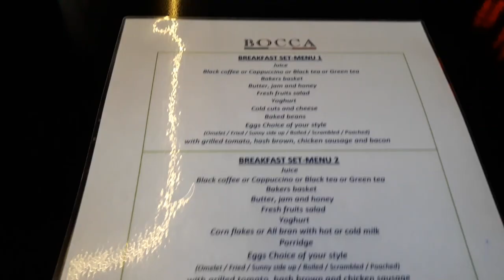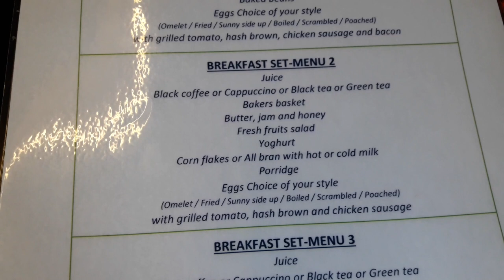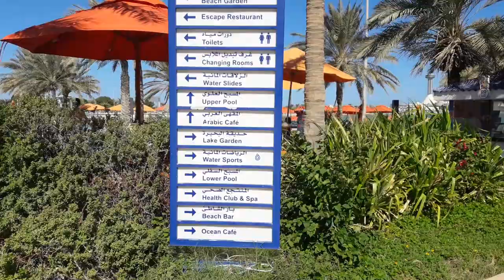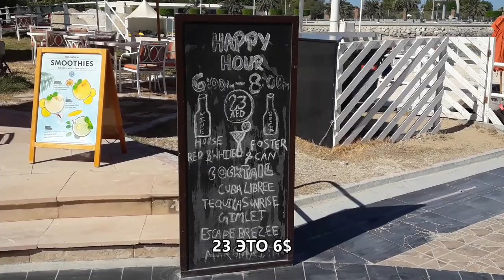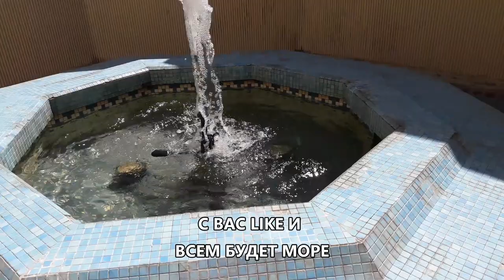АБУ-ДАБИ, ДЕНЬ 2 ПЛЯЖ СНОВА УДИВИЛ, ТРИ МЕНЮ НА ЗАВТРАК, НУ, И ДУШ!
Ура! Мы все еще в Абу--Дуби, далее рассказываем вам о столице Эмиратов. Пляж удивляет все больше, на завтрак три сета на выбор, отель Radisson Blu Corniche и первая ночь в нем. Душ космос, еле разобрались.